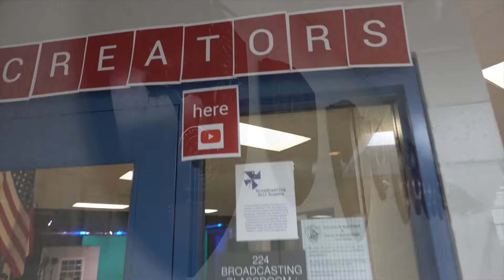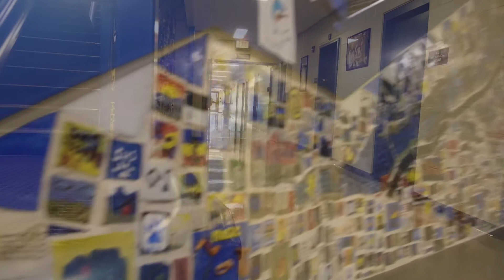SWEN 2020 101 First Day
SWEN is the news, backwards, from Somersworth Career Technical Center and High School. In our first episode of 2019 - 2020 we show you our first day of school.